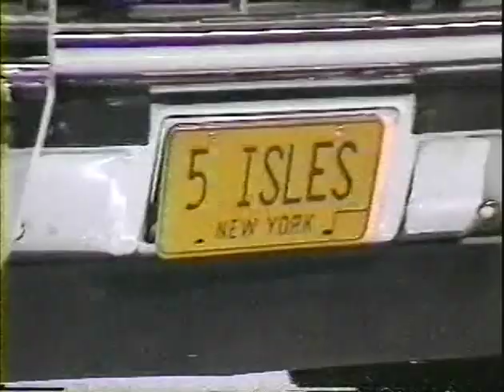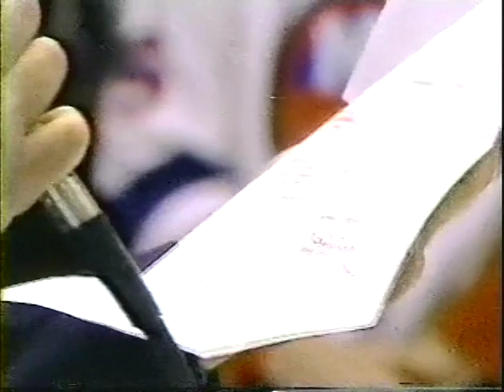January 2 1986 Bruins at Islanders ( Bossy's 500th Goal )( SportsChannel New York )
On a night that began with the Islanders honoring Denis Potvin for passing Bobby Orr on the all-time points list before taking on Butch Goring's Boston Bruins, Mike Bossy reaches a milestone of his own by notching the 500th goal of his career in front of the hometown fans at Nassau Coliseum.

Commentators
Jiggs McDonald
Eddie Westfall
Stan Fischler